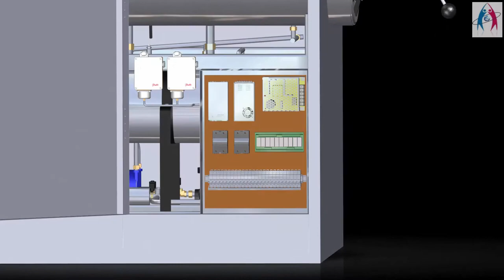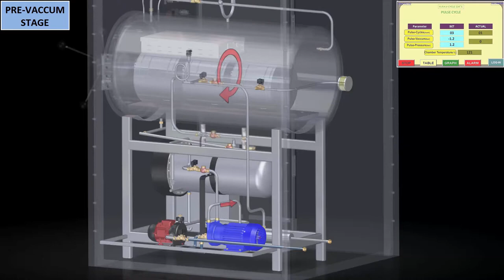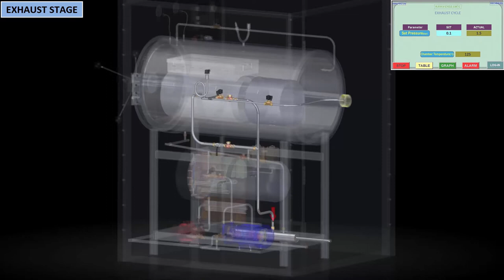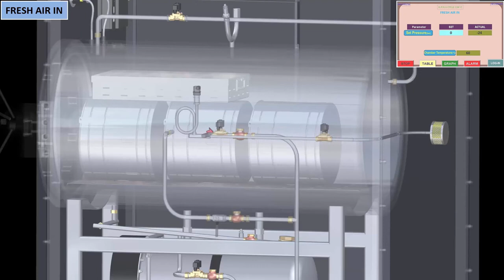Autoclave bangladesh dairy jamunatv uae saudiarabia uganda kenya srilanka icecream uk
We "Dairy Man Engineering" are engaged in manufacturing and exporting a high-quality assortment of etc. We are a Partnership company that is established in the year 2011 at Coimbatore, Tamil Nadu and are connected with the renowned vendors of the market who assist us to provide a qualitative range of products as per the global set standards. Our Manufacturing Brand is DME.

Under the supervision of "Mr. K Dhakshanamoorthy", we have attained a dynamic position in this sector.

Dear Sir,

“Greetings from "DAIRY MAN ENGINERRING”
We take this opportunity to introduce ourselves as a Company manufacturing of all types of Equipment for Milk Processing, Juice Processing, Pulp Processing, Ice Cream Processing, and Milk by Product Processing, Whey Processing and Process Automation. Our Range of Products are Plate and Tubular Heat Exchanger , Pasteurizers, SS Centrifugal Hygienic Pumps, Various CIP System, SS Storage tanks with and Without Insulation, Jacketed Process Kettle Bulk Milk Cooler, Evaporator & Spray Dryer.

We assure you at best attention at all times. If you have any requirement Please let us know.
We have never compromised on the quality and the services provided to the Customer. We believe in keeping the customers happy and providing them with products at a very competent Price. Please feel free to keep in touch with us about any your business related requirement / queries. We look forward to a wonderful relationship together and success for all concerned.

Thanking You,

DHAKSHANAMOORTHY.K
#13/7, MUDALIYAR THOTTAM,

IRUGUR, COIMBATORE.

WHATSAPP/IMO/WECHAT/VIBER/SKYPE MOBILE: CEO: +91, 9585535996, +91, 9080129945